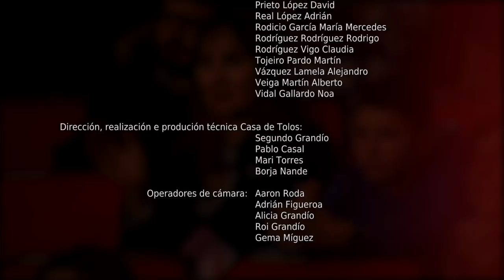Theatre Music, de Philip Sparke (Banda de Música O Landro de Viveiro)